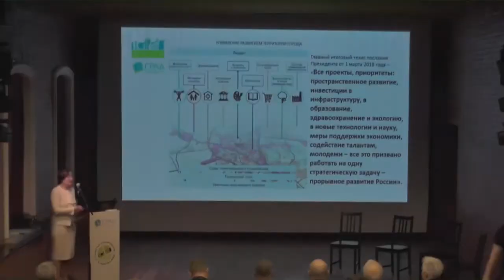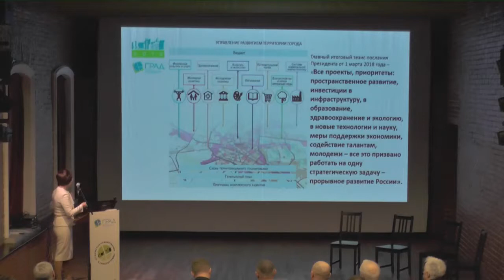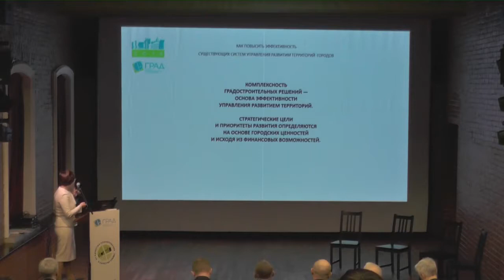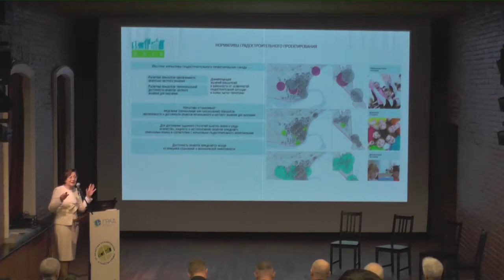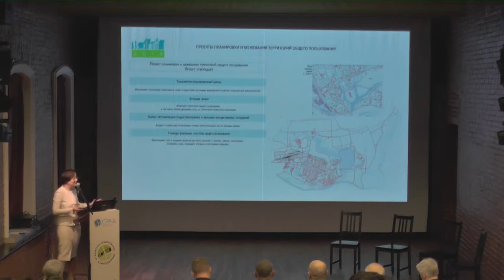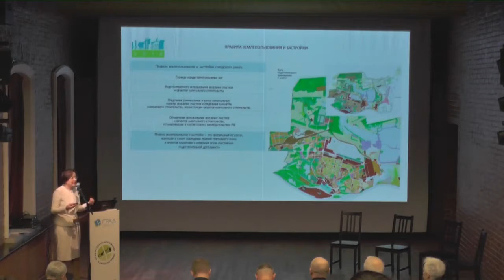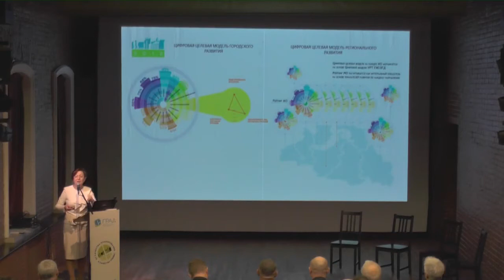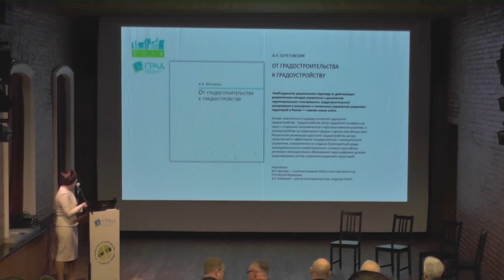Советник РААСН А.Н. Береговских - доклад «От градостроительства к градоустройству»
Советник РААСН, профессор МААМ, председатель Совета НП «Национальная Гильдия Градостроителей», руководитель ИТП «Град» рассказывает о  всех элементах комплексной системы управления развитием территории (УРТ) Анна Николаевна Береговских.